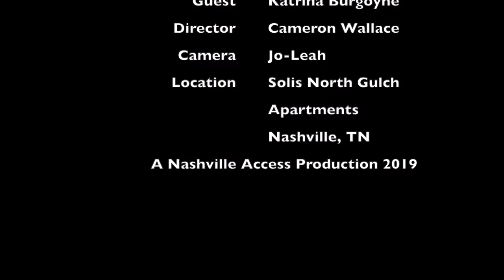Australian singer/songwriter Katrina Burgoyne joins Camo for The Nashville Access Show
Welcome to The Nashville Access Show with Camo--presented by Solis North Gulch Apartments, where taste matters. Today's special guest is a twice-nominated Golden Guitar winner (the Australian CMA's) from Australia. She was also on The Bachelor Australia. Her name is Katrina Burgoyne, and she's an incredibly talented singer and songwriter. Get to know her, here. Enjoy the show!